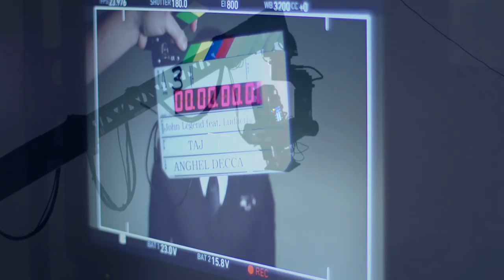John Legend ft/ Ludacris - "Tonight (Best You Ever Had)" - Music Video Teaser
"Tonight (Best You Ever Had)" music video premieres on Monday March 12th!

My new single "Tonight (Best You Ever Had) featuring Ludacris" from the "Think Like A Man" movie soundtrack.